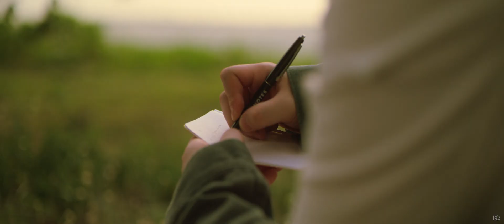이든(EDEN) - 'Heaven' (Feat. 헤이즈) Official MV